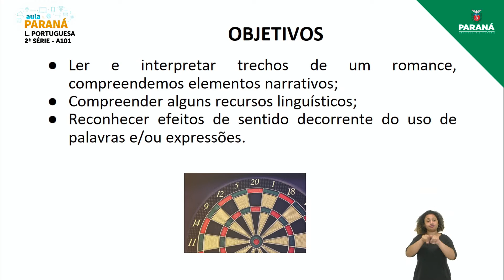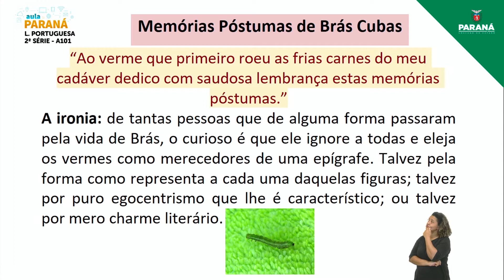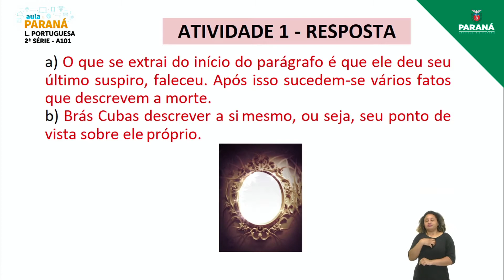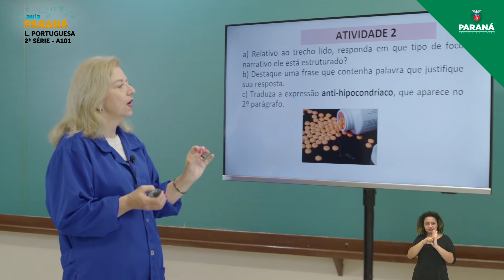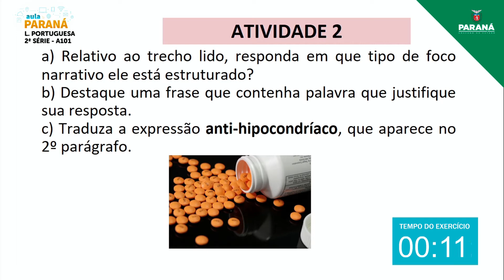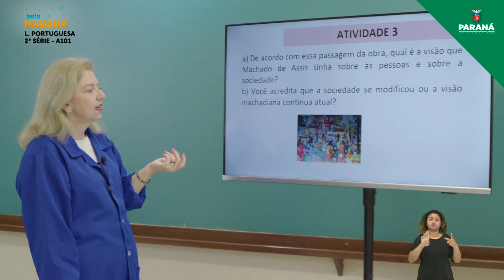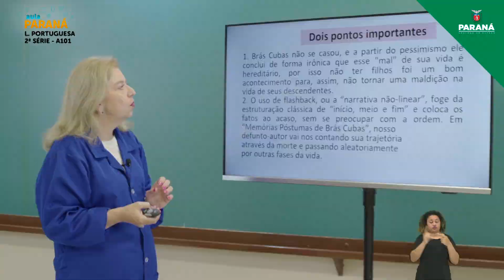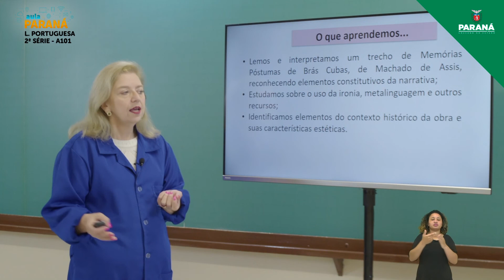2021 | 2ª Série | Língua Portuguesa | Aula 101 - Romance